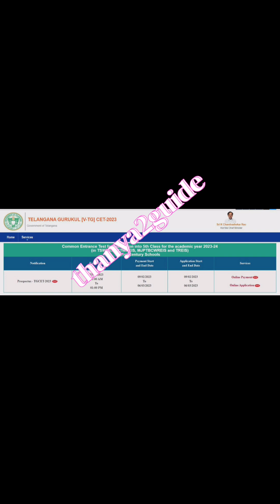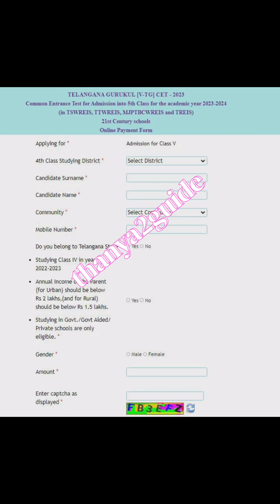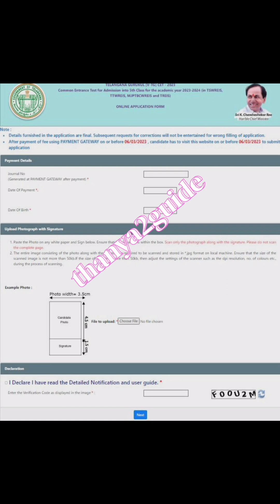తెలంగాణ గురుకుల పాఠశాలల్లో ప్రవేశ ప్రకటన|tswreis |how to apply for Vtgcet